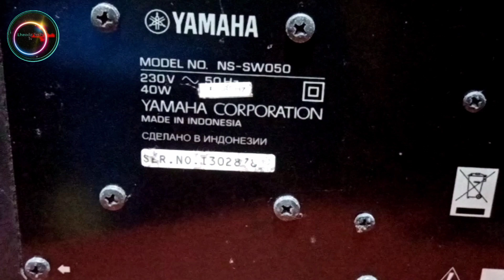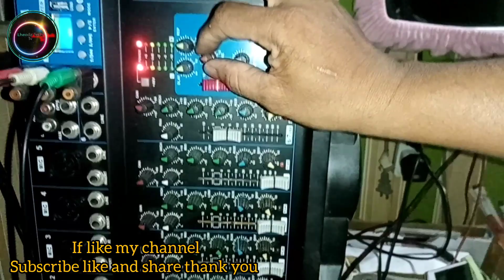yamaha woofer speaker repair lheodatechtv diy how basictutorial share@Lheoda Tech Tv